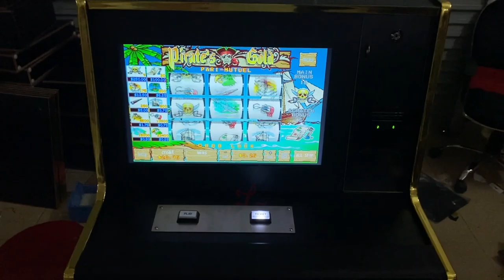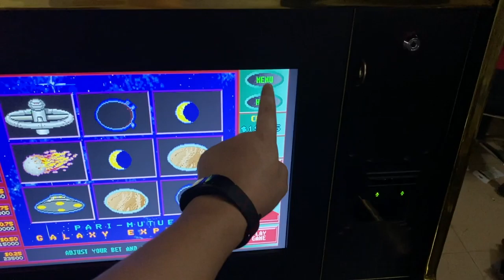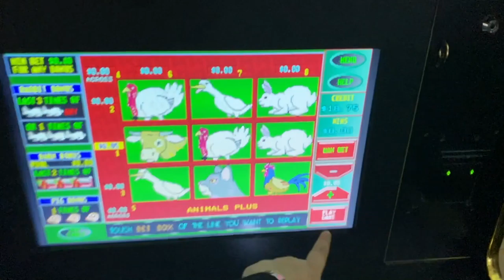Fox340s Touch Screen Gold Touch Gambling Games Boards Machines For Sale